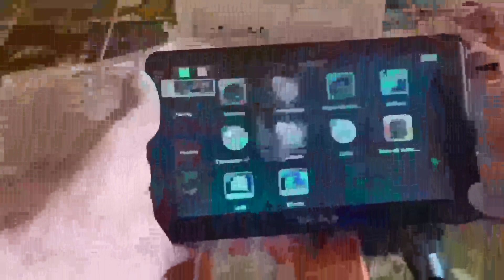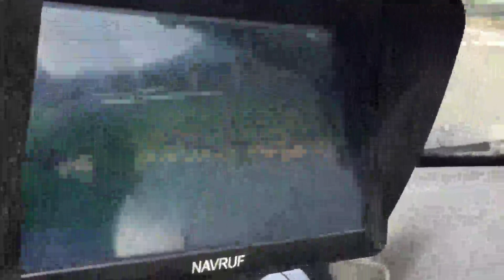GPS Navigatore Satellitare Auto Touch Screen, Consigliato per mezzi autisti di camper, veicoli di em